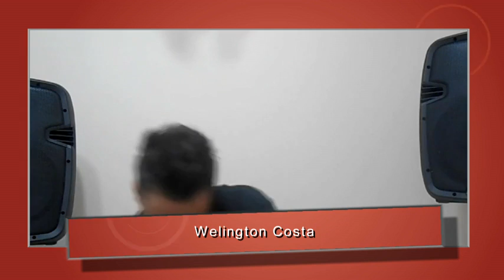ACESSO - TV Sorocaba 25-04-15 (Parte 02)